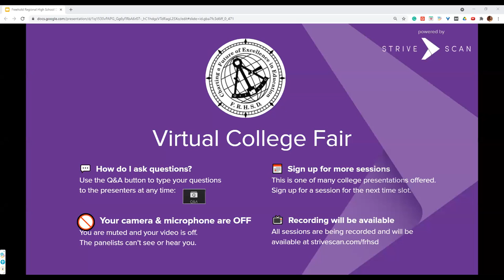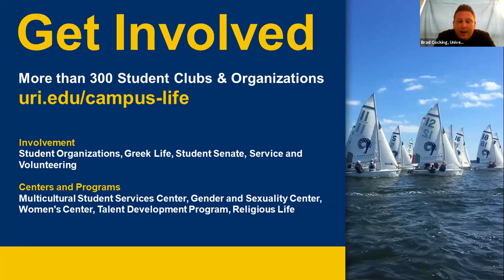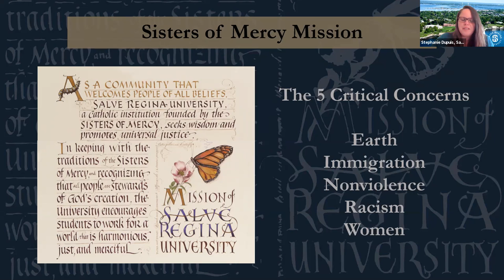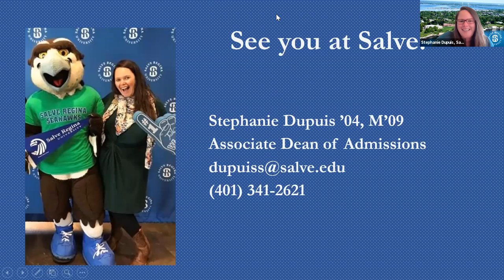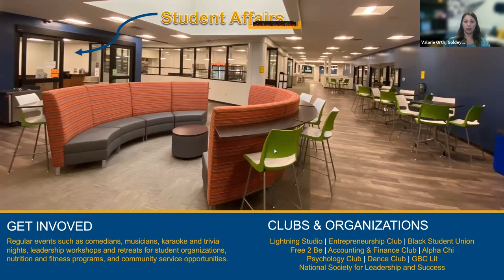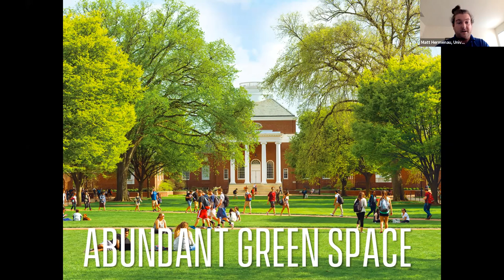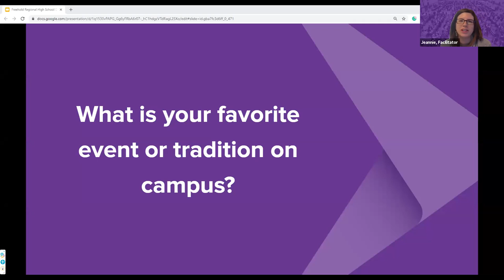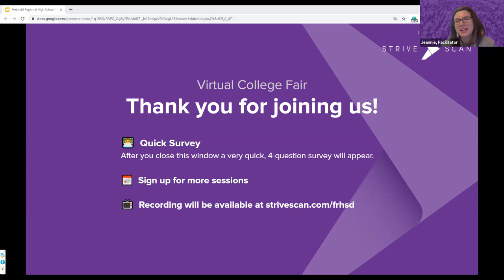Session D2 - Freehold Regional High School District Fair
The following institutions will be presenting during this session:

University of Rhode Island (RI)
The University of Maine (ME)
Salve Regina University (RI)
Goldey-Beacom College (DE)
University of Delaware (DE)